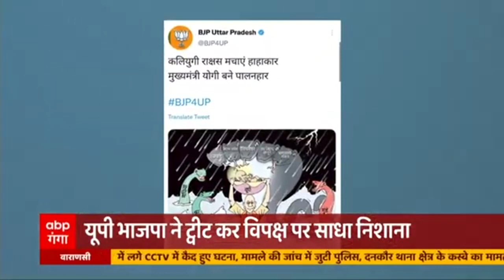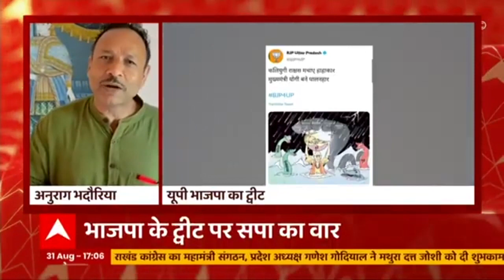BJP का विपक्ष पर Tweet वाला तंज-'कलयुगी राक्षस मचाएं हाहाकार, CM Yogi बने पालनहार ' | Hindi News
जन्माष्टमी पर बीजेपी ने अपने ट्विटर हैंडल से ट्वीट करते हुए विपक्ष पर तंज कसा है। इस ट्वीट में सीएम योगी को पालनहार बताते हुए उन्हें यूपी का रक्षक बताया गया है और जो विभिन्न राक्षसों से प्रदेश की रक्षा कर रहे हैं